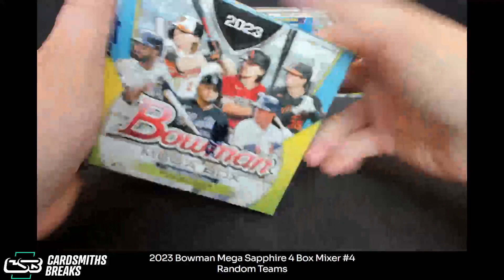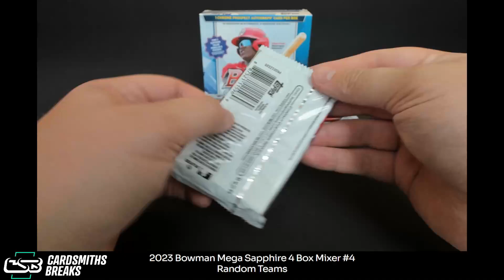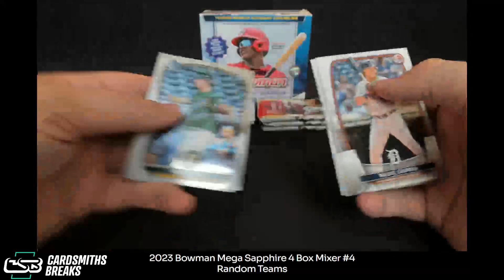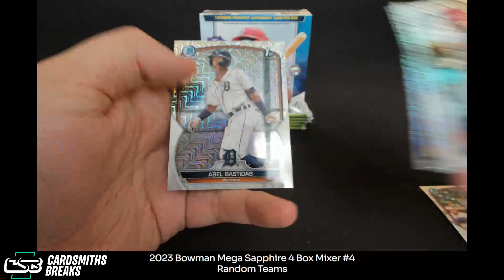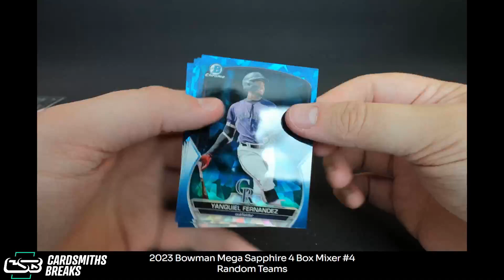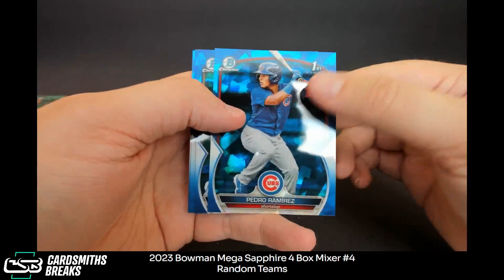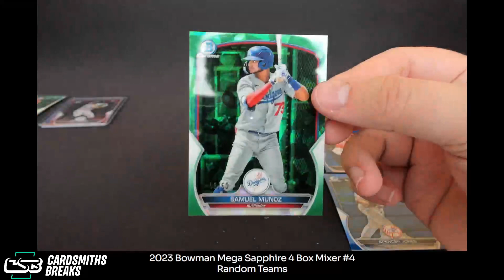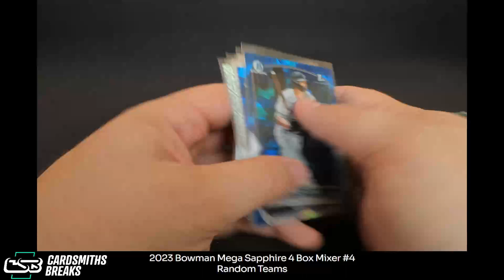2023 Bowman Mega Sapphire 4 Box Mixer #4